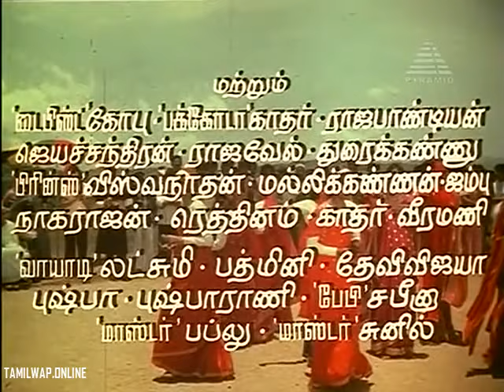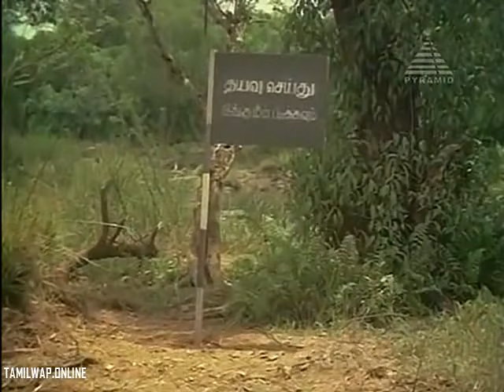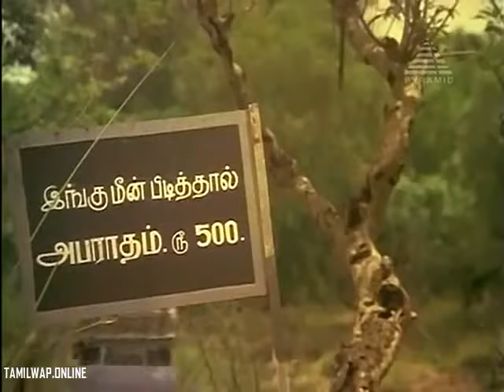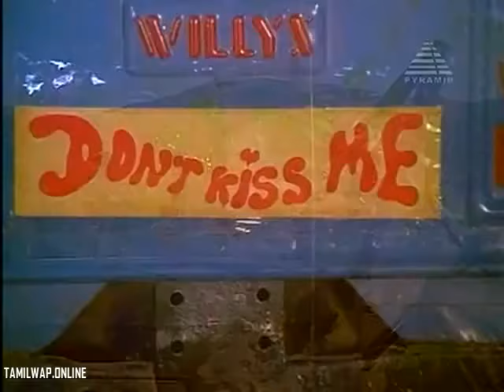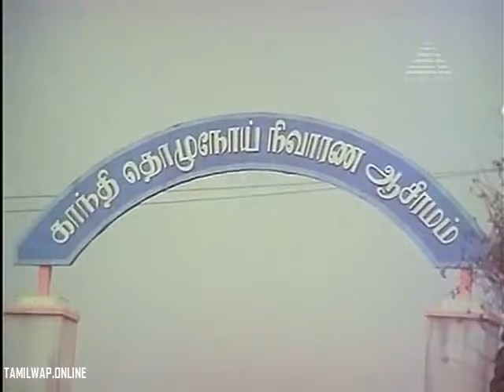How to be a good doctor? | Demonstration | How to remain?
how to be a good doctor? a demonstration video